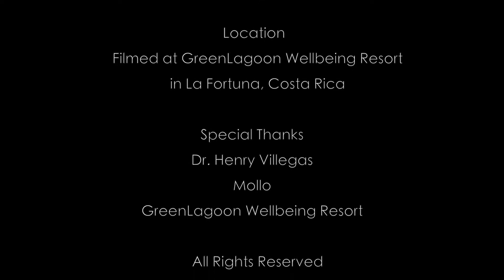"Native & Exotic Species" | Mollo Series - GreenLagoon Wellbeing Resort (HD)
Editor: Marcos Piotraszewski

Visual Effects & Color Grading
By: Marcos Piotraszewski

Location
Filmed at GreenLagoon Wellbeing Resort
In La Fortuna, Costa Rica

Special Thanks
Dr. Henry Villegas
Mollo
GreenLagoon Wellbeing Resort